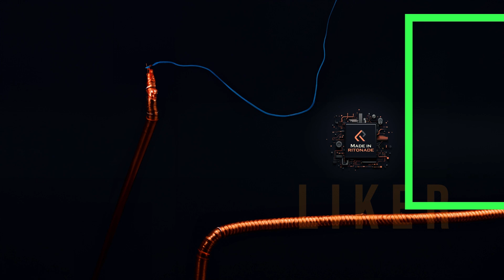14900 KF test refroidissement !!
test en actif et passif

❤️ un petit commentaire ou un pouce merci d'avance ❤️